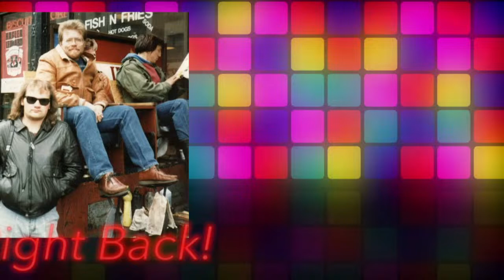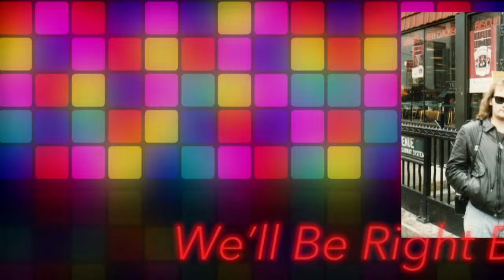Radio From Hell | 4/12/2024